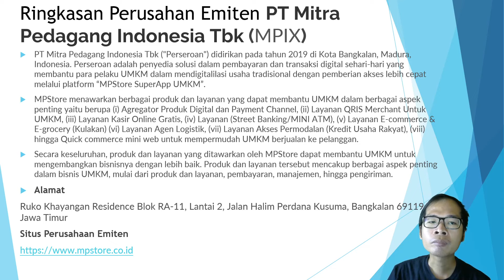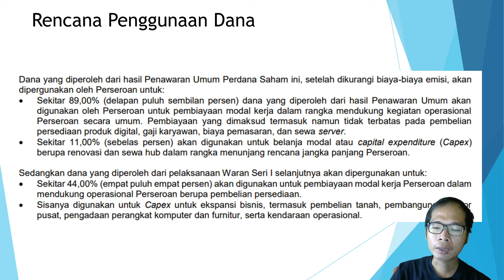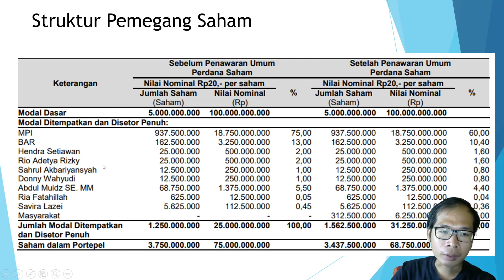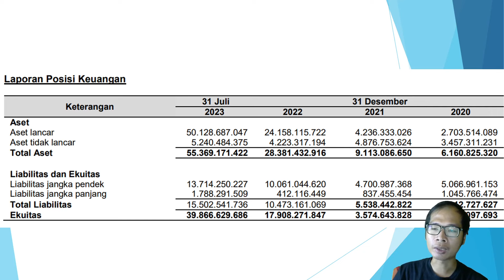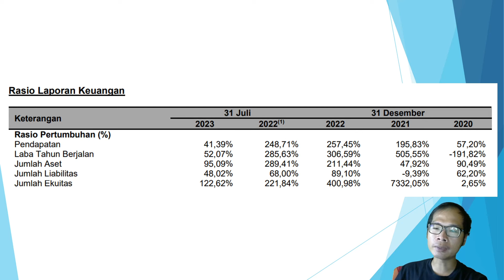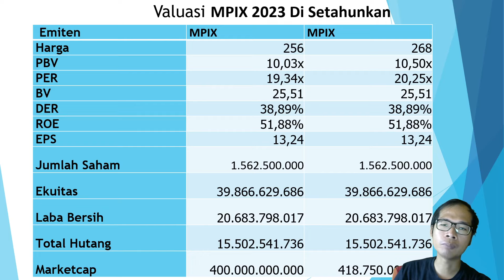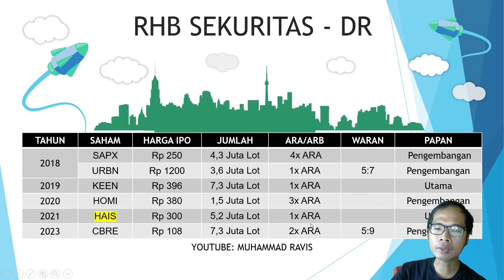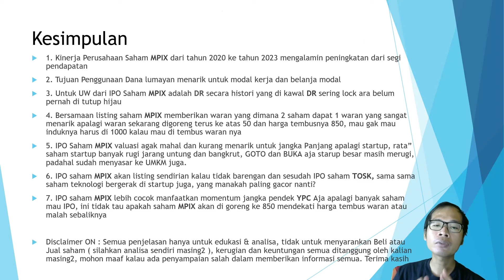Analisa IPO Saham MPIX Mitra Pedagang Indonesia Perusahan Startup E-Commerce Ada Waran 2:1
Di video kali ini saya akan membahas: Analisa IPO Saham MPIX Mitra Pedagang Indonesia Perusahan Startup E-Commerce Ada Waran 2:1